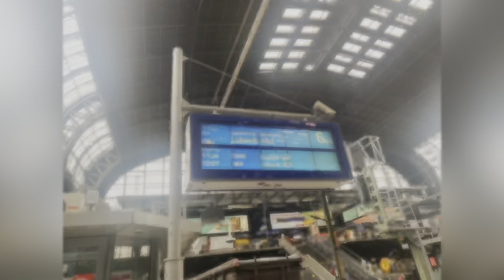Lübeck, Germany 🇩🇪- The Medieval Capital of Hanseatic League| Walking Tour | NurseUni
Lübeck is famous for having been the cradle and the de facto capital of the Hanseatic League. Its city centre is Germany's most extensive UNESCO World Heritage Site. While the city's symbol is the Holsten Gate, Lübeck's skyline is dominated by the seven towers of its five main churches St Mary's, Lübeck Cathedral, St Jacob's (Jakobikirche (Lübeck) [de]), St Peter's (Petrikirche (Lübeck) [de]), and St Giles'